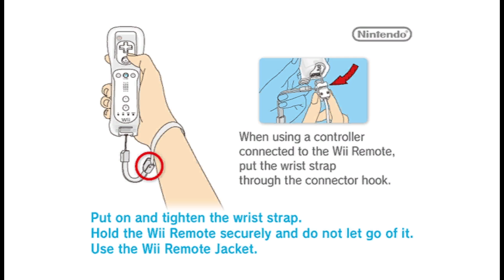Sonic Colors - Gameplay Walkthrough Part 1 First play - (Wii)